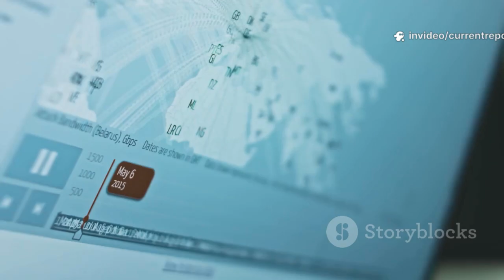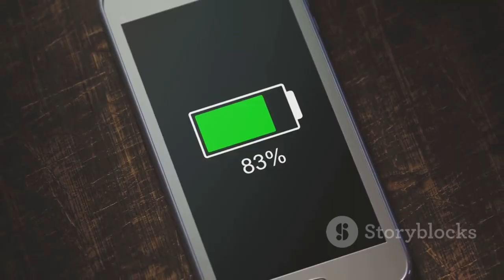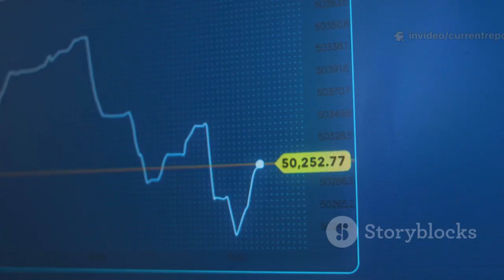HUAWEI BREAKS THE CHIP MONOPOLY — China Achieves 3nm Breakthrough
Huawei has reportedly **broken the global chip monopoly** by achieving a **3nm semiconductor breakthrough** using its **self-developed EUV lithography technology**, a feat long dominated by companies like **TSMC** and **Samsung**. This milestone positions China to reduce dependence on foreign chipmakers and strengthens its **sovereign technology capabilities** amid ongoing U.S. export restrictions. Industry experts say the advancement could accelerate China’s presence in high-performance computing, smartphones, and AI applications, while challenging the Western duopoly in cutting-edge semiconductor manufacturing. The breakthrough also signals Beijing’s growing ability to **compete independently in critical tech sectors**, potentially reshaping global supply chains and shifting the balance of power in the semiconductor industry.